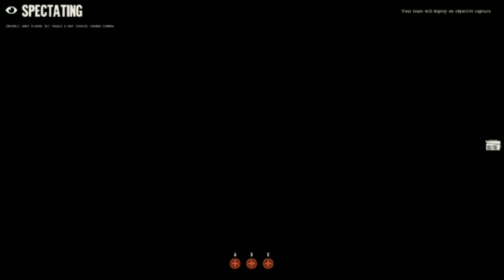Day of Infamy Review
Please do your feedback and input helps me make the channel the best it can be.
Ok I think thats it folks have a great one!